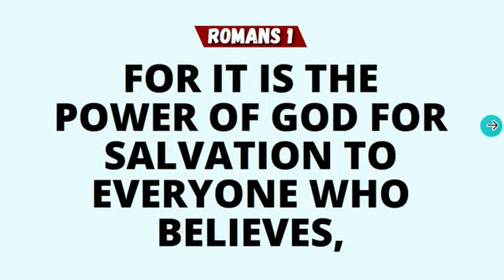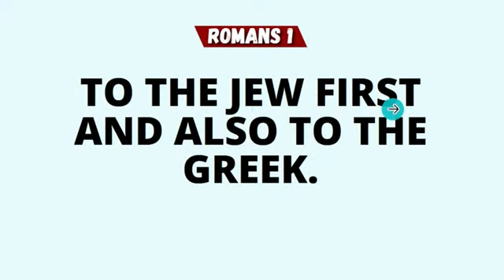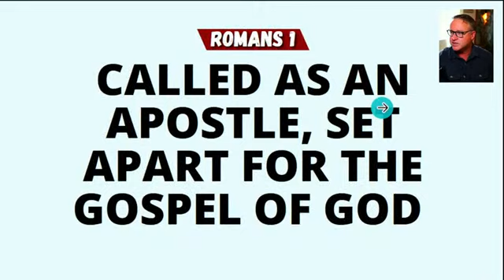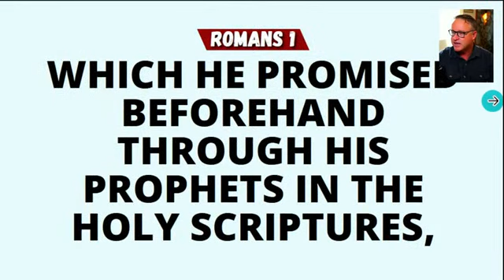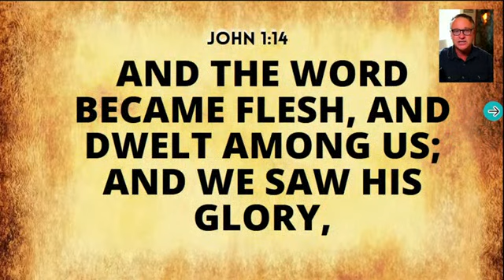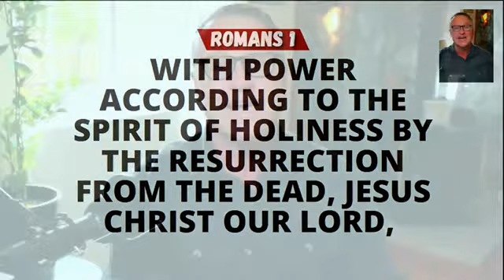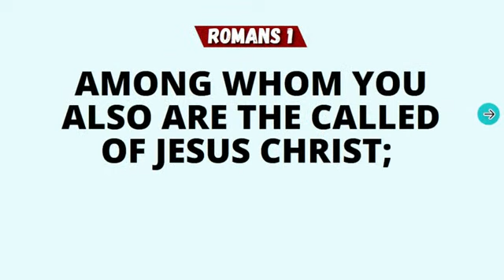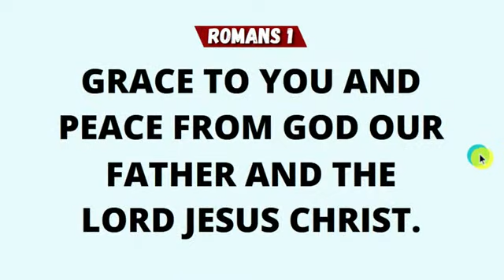How To Understand Grace Nothing Compares To The Grace And Peace Of God Romans 1,1 7